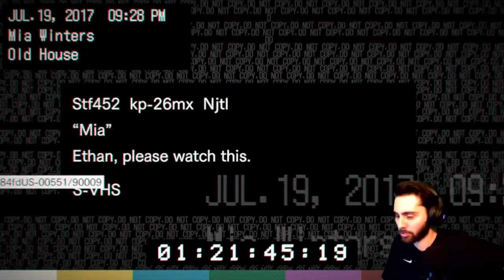JACK "DADDY" BAKER • Resident Evil 7 #2